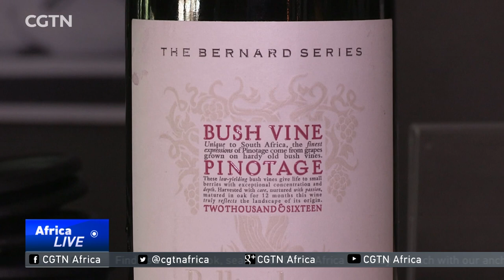South African wine quality at its finest in many years despite drought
Winemakers in the Western Cape, in South Africa, have been toasting to some good news. This year's wines not only came out unscathed from the drought, it's actually produced some of the finest wines in many years. This has been a industry wide phenomenon and winemakers are pointing to a number of reasons for their success including a stressed growing process and resilient hardy vines. CGTN's Travers Andrews has this report.